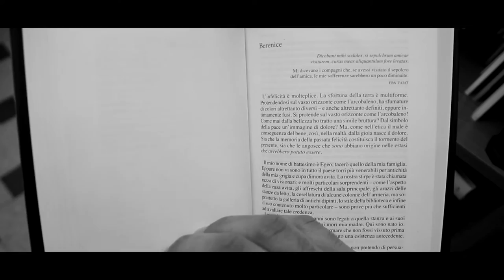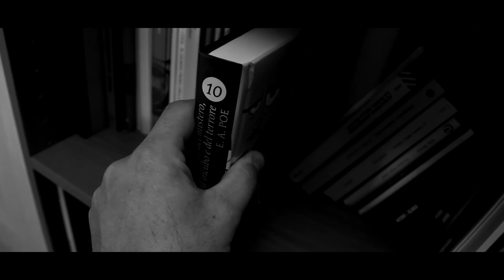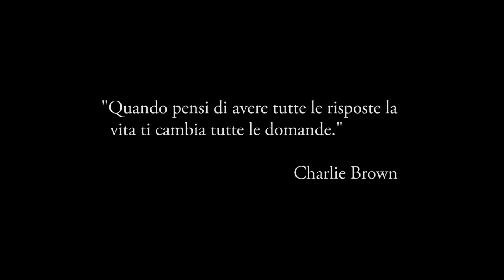Cortometraggio: "1Giorno prima di smettere" Produzione C&B - Teatro dell'Accademia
PREMIO Miglior Cortometraggio: “1 GIORNO PRIMA DI SMETTERE”

Produzione: C&B Formazione Professionale Catania
In collaborazione con gli Attori del Teatro dell’Accademia Catania
Patrocinio: Regione Sicilia, Ministero del lavoro e delle Politiche Sociali, Ministero dell’Economia e delle Finanze.
Direttore Artistico: Francesco Mazzullo;
Regia: Elisa Tumino;
Fotografia e Sceneggiatura: Daniele Liggeri;
Riprese e Illustrazioni: Sebiana Trigila;
Segretario di Edizione: Francesco Costantino;
Montaggio: Simone Corso
Musiche ed Effetti Sonori: Giovanni Nuciforo
Produzioni e Registrazioni Musicali: M.A.G. Record di
Alfonso Marletta
Interpreti: Oliviero Andrea Zega -Verdiana Palumbo
Assegnazione :
- Premio Miglior Produzione Didattica a
        C&B Formazione Professionale Catania;
- Premio Miglior Direzione Artistica a Francesco Mazzullo;
- Premio Miglior Fotografia a Daniele Liggeri;
- Premio Miglior Riprese a Sebiana Trigila;
- Premio Miglior Montaggio a Simone Corso;
- Premio Miglior Attore Protagonista a Oliviero Andrea Zega;
- Premio Miglior Attrice Co-Protagonista a Verdiana Palumbo;
- Premio Miglior Registrazione a M.A.G. Record Produzioni e
        Registrazioni Musicali a Alfonso Marletta;
- Premio Miglior Musiche ed Effetti Sonori a Giovanni Nuciforo;
- Premio Miglior Segretario di Edizione a Francesco Costantino.